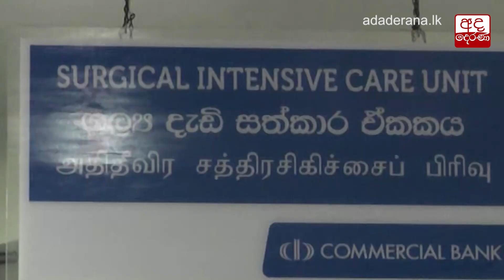රතන හිමියන් තවමත් ශල්‍ය දැඩි සත්කාර ඒකකයේ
Rathana Thero still undergoing treatment at ICU